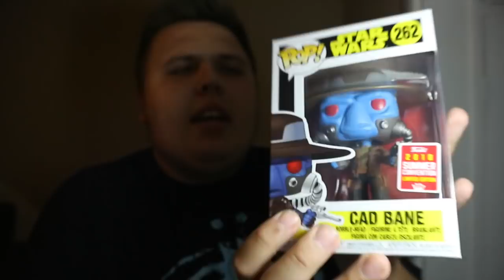London Film and Comic Con Haul 2018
London Film and Comic Con Haul

Let me know what you think of the Funko Pops i picked up at con.

I think i got a good haul not lots of pops but some good ones!!